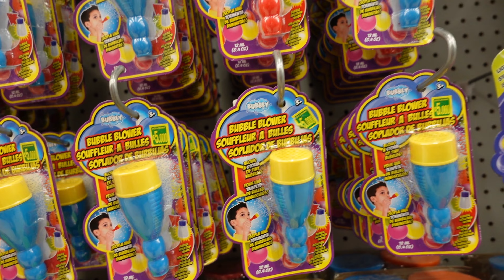UN DIA CONMIGO Y MI BEBE DE 2 AÑOS | Mama primeriza,Dollarcity, Vlog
Hola a todos bienvenidos nuevamente a mi canal , espero estén pasando un día increíble,🥰espero les guste mi contenido, un abrazo💕.

•LINK DE MI OTRO CANAL•